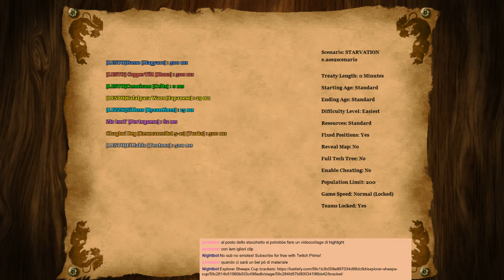ESC 2017 - Eltiablo vs Ricch (LB1 - Game 2) & Defloratore vs renato_me (Turno 2 - Game 1)